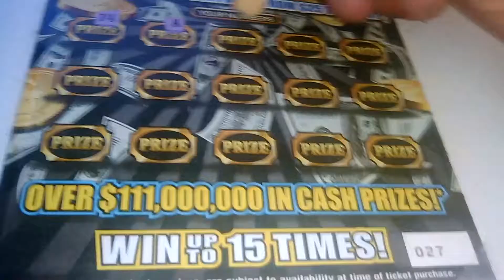Florida lottery scratchoff #2575